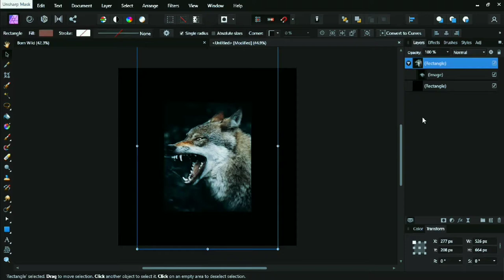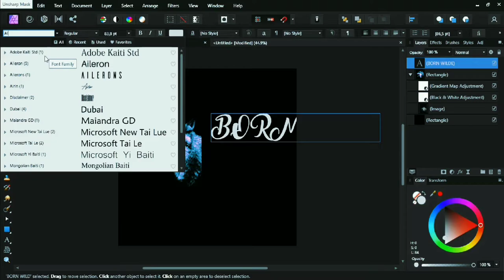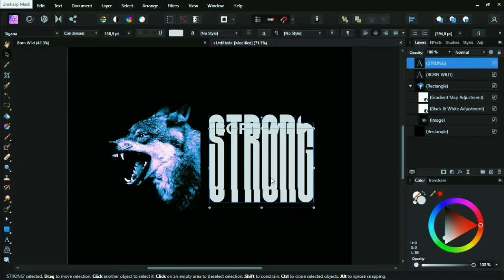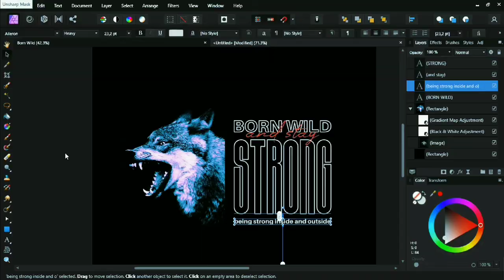Making Streetwear Merch Design with Affinity Photo | Simple Edit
🤓 Hi mate, this is my edit on how to make streetwear /tshirt/ merch design in Affinity Photo. Hope this is helpful for you, especially who just started learning this type of design.

🍦 Creativemarket provides all ingredients for my design works!

A bit about me: Hi guys, this is Jid from Hailfounders. I love creating design about some Merchs Stuff, Poster and Cover Arts. I use Affinity Photo for all my design work. I'm also a metalhead so basically my main source of inspiration always come from Heavy Music or Music in general. So here you'll find me creating stuff like Speed Process, Tutorial and some Design Tips.

For the sake of SEO